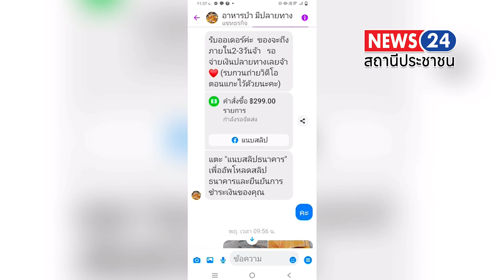ซ้อใหญ่เจ้าของร้านหมูหัน กดสั่งเห็ดโงกหวังทำแกงให้สามี เปิดออกมากลายเป็นดินดำ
กดสั่งเห็ดโงก ทางโซเชียล กลายเป็นดินดำ
    มิจฉาชีพต้ม ซ้อใหญ่เจ้าของร้านหมูหัน กดสั่งเห็ดโงกหวังทำแกงให้สามี เปิดออกมากลายเป็นดินดำ
     น.ส.ทองคำ อายุ 56 ปี ผู้เสียหายเป็นเจ้าของร้านปลาคาร์ฟหมูหันพัทยา เปิดกล่องสินค้าให้ผู้สื่อข่าวดู หลังสั่งเห็ดระโงกไปในราคา 299 บาท จากเพจเฟสบุ๊คชื่อว่า อาหารป่า มีปลายทาง แต่ของที่ถูกส่งมาคือดินดำบรรจุอยู่ในถุงพลาสติก ซึ่งเป็นสินค้าที่เธอไม่ได้สั่ง
    โดยผู้เสียหาย เล่าว่า เธอตั้งใจสั่งซื้อเห็ดระโงกไปในราคา 299 บาท รวมค่าส่งผ่านมาสามวันพนักงานส่งพัสดุมาส่งสินค้าให้ ก็โอนเงินจ่ายและเซ็นรับของตามปกติ เพราะคิดว่าเป็นของที่เธอสั่งไป มาเอะใจตอนรับสินค้าพบว่าไม่มีข้อมูลจากต้นทางที่ส่งมา จึงแกะกล่องดู พบว่าด้านในเป็นดินดำที่ถูกบรรจุในถุง ตอนนั้นรู้สึกโมโหอย่างมาก จึงทักกลับไปบอกและโทรไปก็ไม่สามารถติดต่อได้ เนื่องจากถูกบล็อคแชทการติดต่อ
    ทั้งนี้ เธอเองเสียความรู้สึกมาก ด้วยความที่อยากกินมาก และเข้าไปดูโปรไฟล์เพจเห็นลงรูป โฆษณา น่าเชื่อถือ และตั้งใจไว้ว่าจะนำเห็ดไปทำแกงให้กับสามีได้ลิ้มลองฝีมือของตนเอง โดยอยากจะฝากเตือนบุคคลทั่วไปที่สั่งของออนไลน์ ให้ตรวจสอบให้ดีกว่านี้ มิเช่นนั้นจะเป็นอย่างเคสกรณีของเธอ